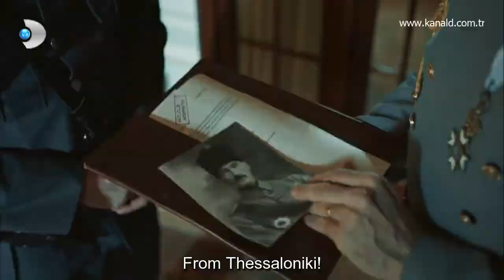My Motherland is You - Mustafa Kemal